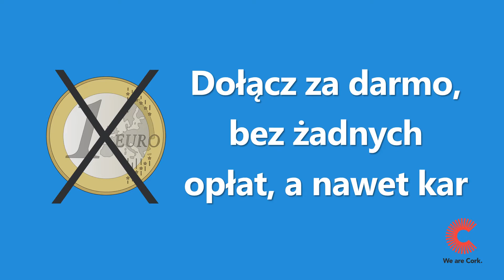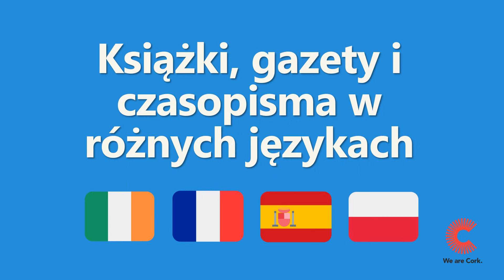Witaj w Bibliotekach Miejskich w Cork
Witaj w Bibliotekach Miejskich w Cork. W mieście Cork jest  10 bibliotek publicznych. Dołącz za darmo, bez żadnych opłat, a nawet kar. Możesz jednorazowo wypożyczyć do 12 pozycji ... ze zbioru 12 milionów tytułów! Książek, płyt CD, DVD. Wypożyczaj z dowolnej biblioteki publicznej w całym kraju, zwracaj do dowolnej biblioteki publicznej w na terenie całego kraju.
Darmowy dostęp do komputerów publicznych, Internetu, sieci Wi-Fi. Wydarzenia, kluby, festiwale dostępne przez cały rok, dla wszystkich. Materiały do nauki, miejsca do nauki, Czytelnia, Biblioteka Informacji o Regionie, Biblioteki dla Dzieci i Młodzieży, Biblioteka Muzyczna Rory Gallagher, i Library Link van. 24/7 dostęp do twojego konta bibliotecznego i katalogu bibliotecznego. Bezpłatny dostęp do zasobów online, w tym książek elektronicznych (ebooki), eAudiobooków, e-czasopism, gazet internetowych, kursów online, w tym kursów językowych, streaming muzyki i filmów. Książki, gazety i czasopisma w różnych językach. Powitalne lekcje angielskiego, Konwersacyjna Kawiarnia i inne imprezy powitalne. Aby uzyskać więcej informacji, odwiedź naszą stronę internetową Dołącz do nas na Facebooku lub obserwujcie nas na Twitterze, lub zadzwoń i zapytaj bibliotekarza. Czekamy na spotkanie z Tobą!